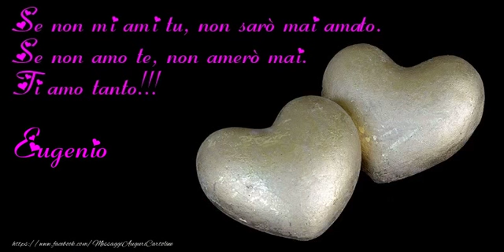Tanti auguri Eugenio!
Vi invitiamo a scoprire le nostre cartoline musicali di auguri con nome Eugenio. Tanti auguri Eugenio!